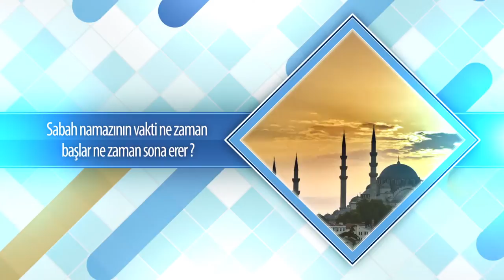Sabah namazı ne zaman kılınır? (Sorularla İslamiyet)